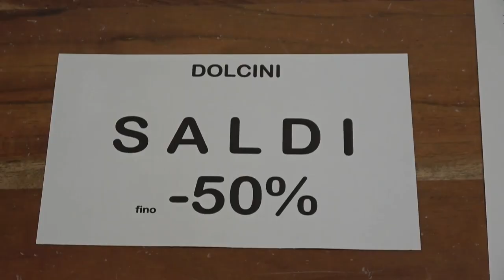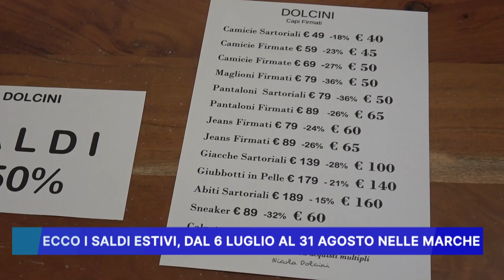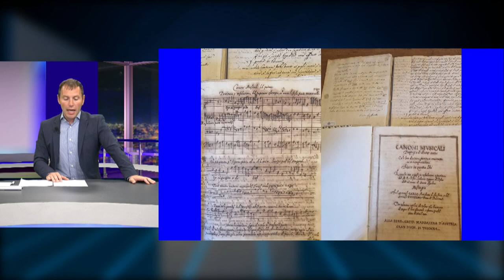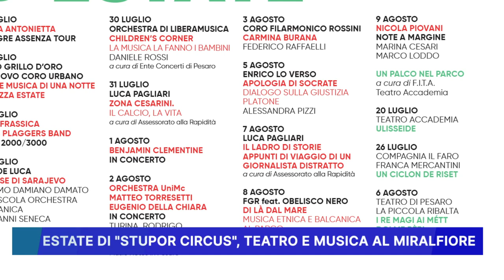ROSSINI NEWS 5 LUGLIO 2023